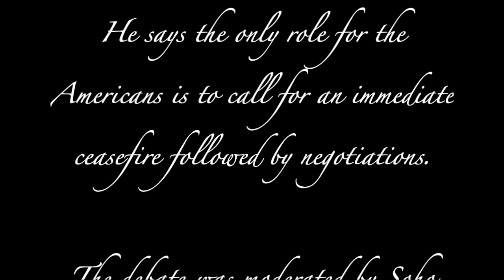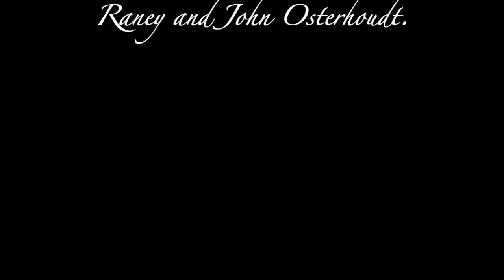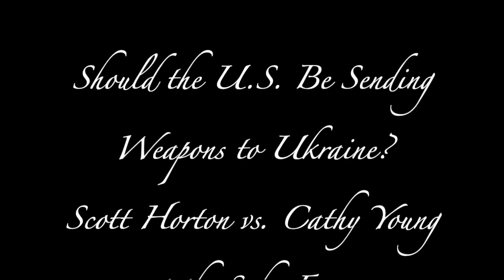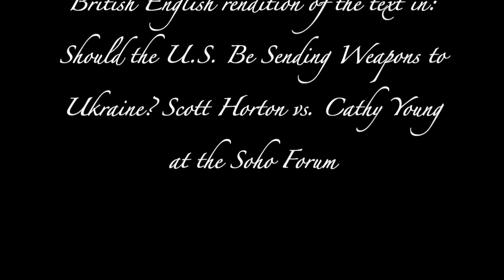Should the U.S. Be Sending Weapons to Ukraine? A Live Debate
Should the U.S. Be Sending Weapons to Ukraine?
A live debate at PorcFest, in Lancaster, New Hampshire.

[An enhanced rendition of ReasonTV’s original YouTube Video published on July 6, 2022
Created by Michael L Bonic

Should the U.S. give full military and political support to Ukraine in its war with Russia, short of sending troops?

That was the subject of a Soho Forum debate held on Thursday, June 23, at the Porcupine Freedom Festival, or PorcFest, in Lancaster, New Hampshire.

Cathy Young, a writer at the Bulwark and a contributing editor at Reason, is a Moscow-native who migrated to the U.S. as a teenager, argued that the U.S. government is correct to impose sanctions on Russia and to send military and economic support to Ukraine.

Scott Horton, who's the host of Antiwar Radio, argued that U.S. backing of NATO provoked the Russian invasion and that imposing sanctions and sending weapons has brought more death and destruction.

He says the only role for the Americans is to call for an immediate ceasefire followed by negotiations.

The debate was moderated by Soho Forum Director Gene Epstein.

Narrated by Nick Gillespie; camera by Chris Silk; edited by Brett Raney and John Osterhoudt.

Published by ReasonTV on Jul 6, 2022
[Duration: 1:22:23]

Music Track
Published by LUH Silva on un 24, 2021

Audio
Special thanks to TexttoSpeech’s Martha - English (United Kingdom) for her fab British English rendition of the text in:
Should the U.S. Be Sending Weapons to Ukraine? Scott Horton vs. Cathy Young at the Soho Forum